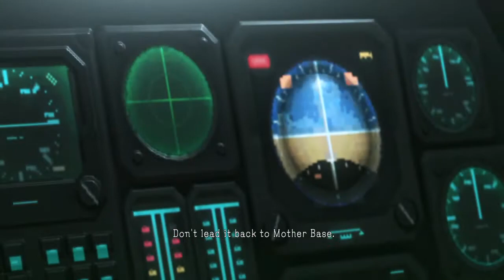METAL GEAR SOLID V: THE PHANTOM PAIN_20210302122251